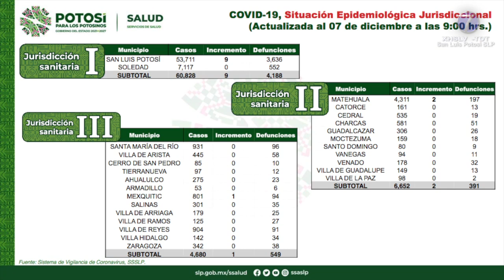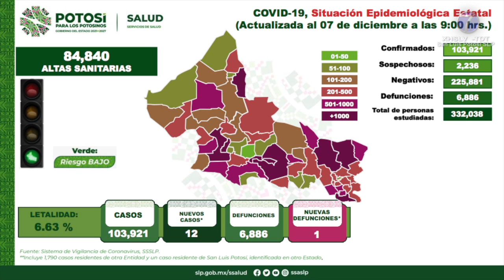12 contagios y una muerte más en SLP por COVID-19.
SLP.- La Secretaría de Salud del Estado informó de solamente 12 casos nuevos de Covid-19 en San Luis Potosí y la defunción de una personas más; hasta el último corte, se ha registrado un total de 103 mil 921 casos confirmados y un acumulado de 6 mil 886 decesos.

Se trata de cinco mujeres y siete hombres de entre 8 y 66 años de edad, quienes presentaron síntomas del 8 de noviembre al día 4 de diciembre: solo seis de ellos cuentan con un esquema completo de vacunación mientras que el resto no se había vacunado.

Los casos identificados se concentraron en la jurisdicción número I con nueve casos registrados en la capital potosina; en la región II se ubicaron dos contagios en el municipio de Matehuala y en la zona III fue uno solo en Mexquitic; mientras que en las jurisdicciones IV, V, VI y VII no se detectó caso alguno de coronavirus.

La defunción reportada se trata de un hombre de 60 años de edad que residía en San Luis Potosí capital, esta persona presentaba factores de riesgo como obesidad, tabaquismo y edad avanzada; y no estaba vacunado contra la enfermedad.

Por otra parte, se mencionó que el número de hospitalizados es de 107: 46 personas en condición estable y 43 en situación grave, además de 18 pacientes intubados.

En resumen, se han investigado a 332 mil 038 potosinas y potosinos que han cumplido con los criterios de casos sospechosos, de las cuales se han descartado 225 mil 881, mientras que 2 mil 236 personas continúan en proceso de investigación.